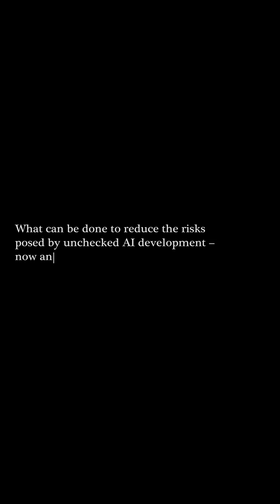Risks of AI and the Role of Government | The Godfather in Conversation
UofT asks the ‘Godfather of AI’ Geoffrey Hinton, what can be done to reduce the risks posed by unchecked AI development – now and in the future?